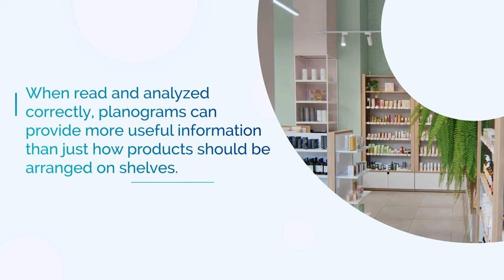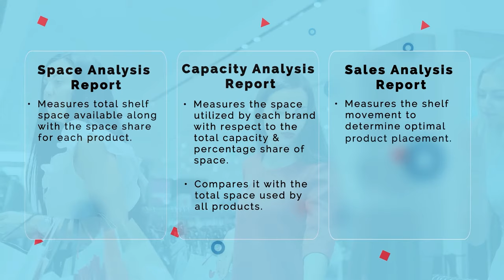3 Steps to Follow in Reading a Planogram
Reading a planogram is a crucial step towards retail optimization to reap complete benefits. When read and analyzed correctly, planograms help retailers provide useful information than just how products should be arranged on shelves to increase profit margins.  Nexgen POG is a powerful cloud-based planogram software. It is loaded with features to make design planograms the most optimal way. It is an easy-to-use and learn visual merchandising planogramming software.